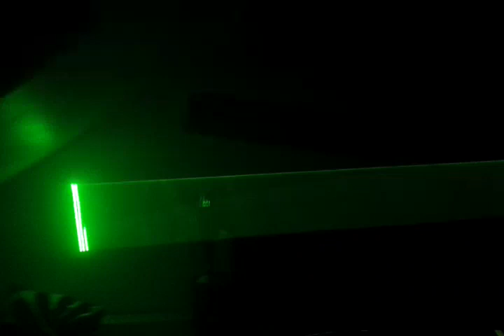DIY Laser DAC - Autonomous animations - dev